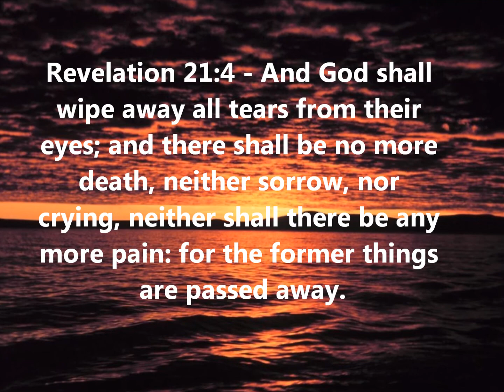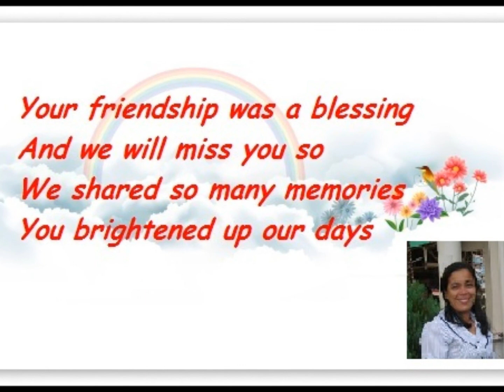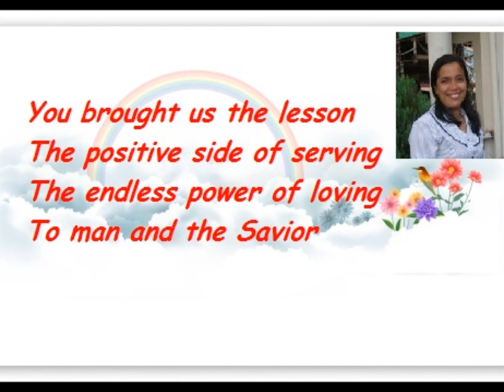A TRIBUTE TO LULIBETH "TATA" M.CORDOVA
Your DepEd family especially Molave RPS SPED Center feel the pain of your sudden death but the thought of you being in the hands of our Divine Master is enough for us to let go. We will miss you Ta.